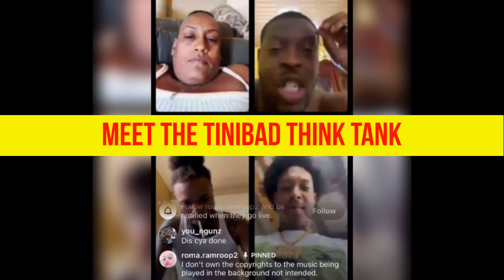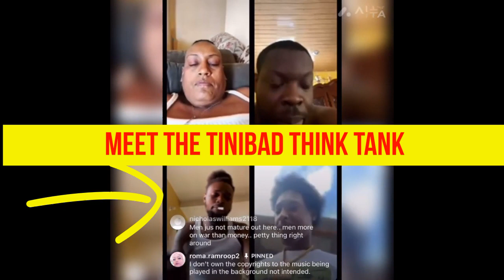WACO DAN 6 TALK ABOUT WHY TRINIBAD ARTIST KILL EACH OTHER OR MUSIC DEM TEK IT PERSONAL